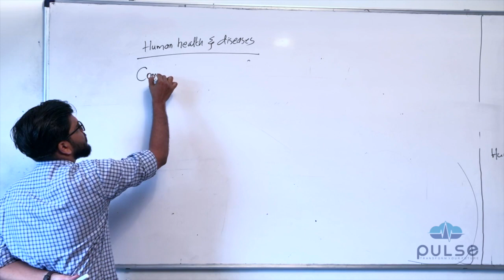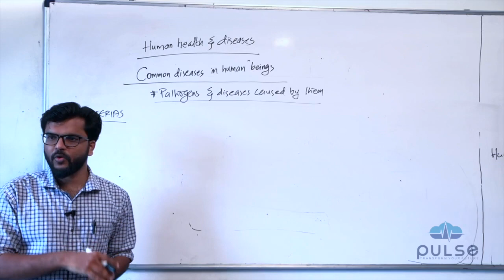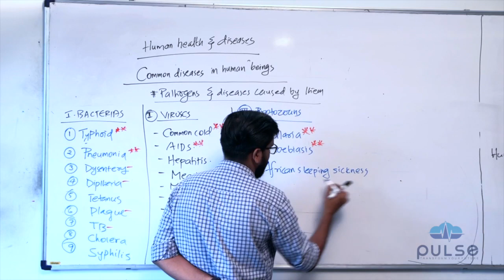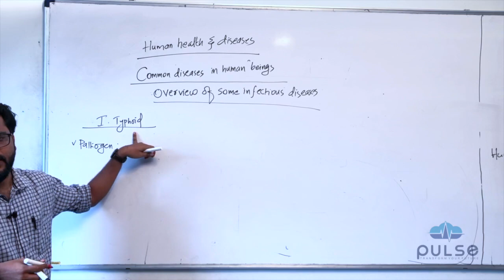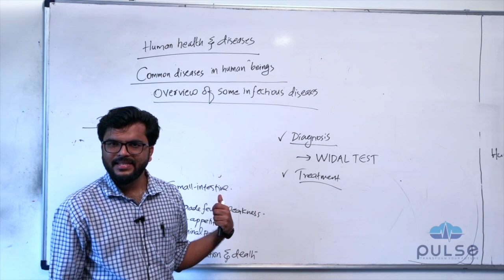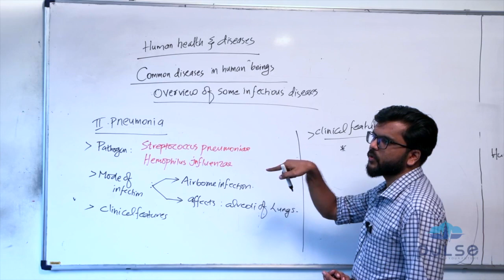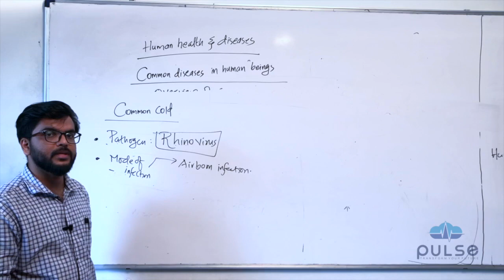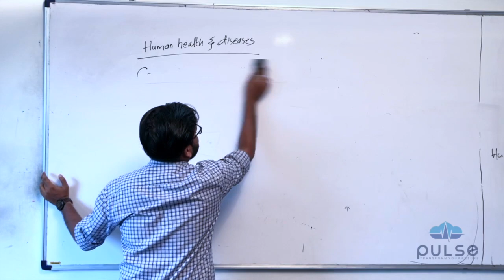Human Health And Disease Part 2 - Plus Two Zoology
Pulse Entrance is an exclusive centre for NEET/JEE entrance examinations. It located at Kondotty of Malappuram district in Kerala.

This video includes the detailed discussion of plus two zoology chapter Human Health And Disease. This video does not contain the whole chapter. The remaining part will be uploaded soon.